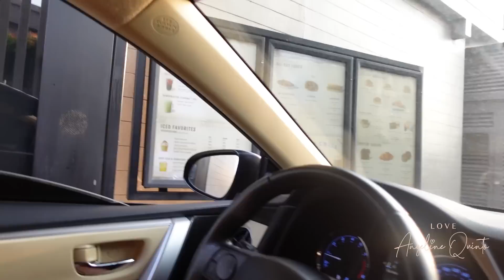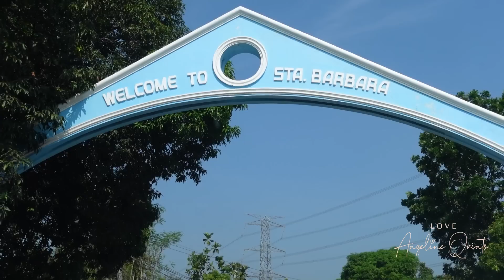Never Have I Ever with Non! | TRIP TO MANAOAG | Love Angeline Quinto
Hello mga ka-Twinkle!

Isa nanamang adventure ang gagawin natin for today's vlog! Isasama namin kayo ni Non sa aming trip to Manaoag. Habang papunta kami, ginawa na rin namin ang napaka-juicy na larong NEVER HAVE I EVER! Meron na nga bang nang-ghost sa aming dalawa? Watch to find out!

Love,
Angeline